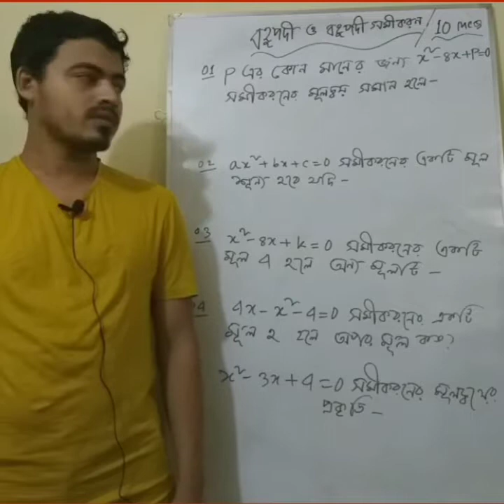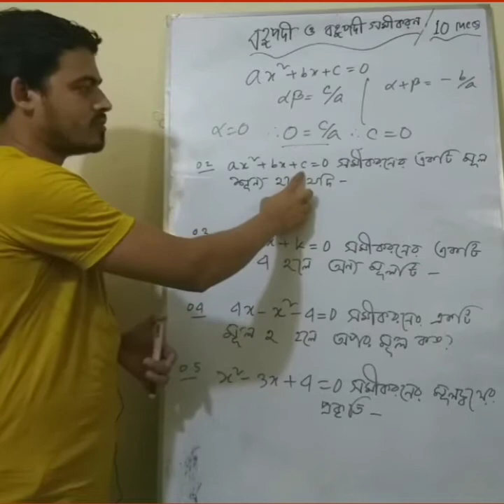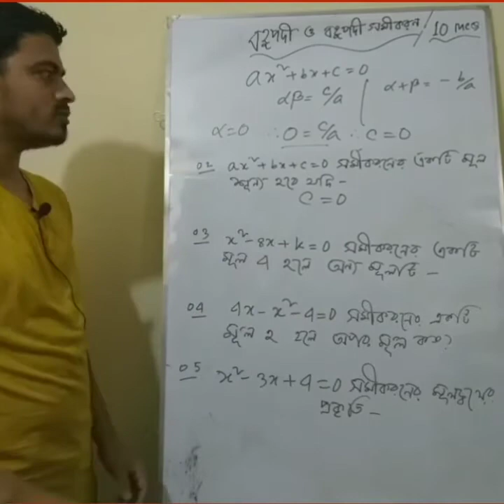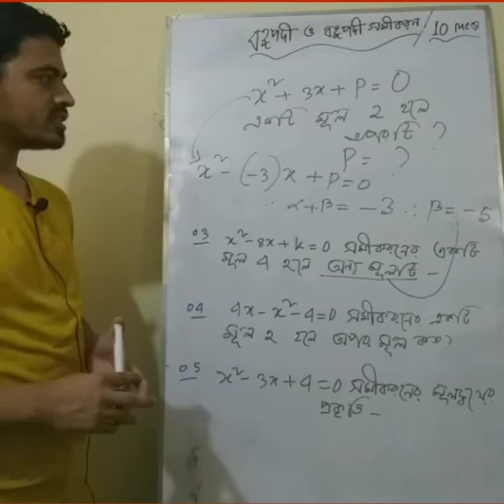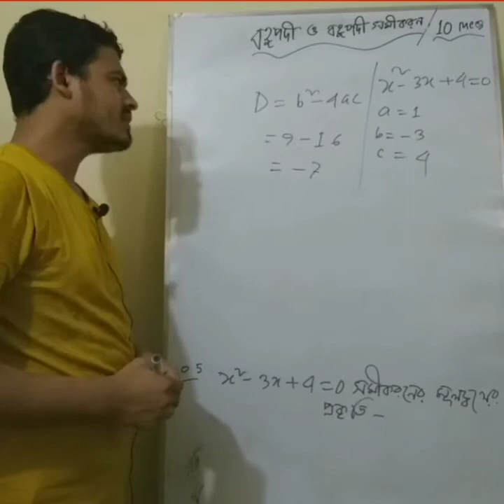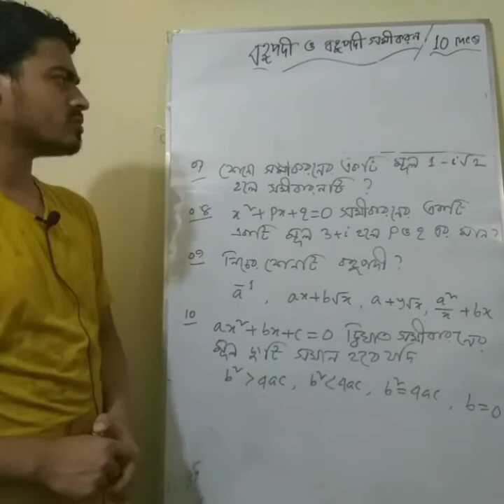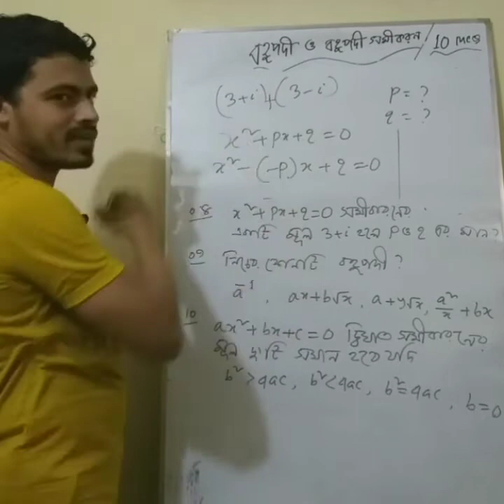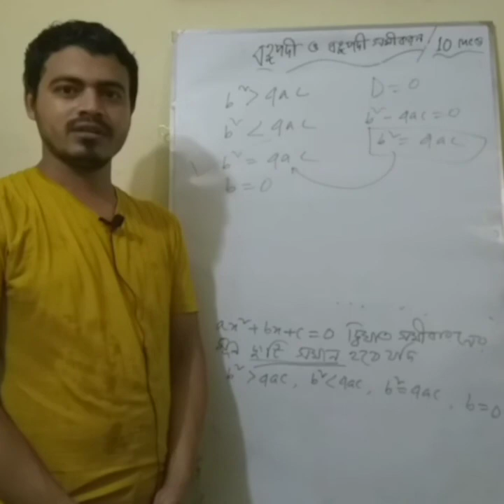দ্বাদশ শ্রেণি, গণিত ২য় পত্র, পাঠ : বহুপদী ও বহুপদী সমীকরণ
মুঃ আব্দুল্লাহ পারভেজ
প্রভাষক
গণিত বিভাগ
হাজেরা-তজু ডিগ্রি কলেজ
চান্দগাঁও, চট্টগ্রাম।